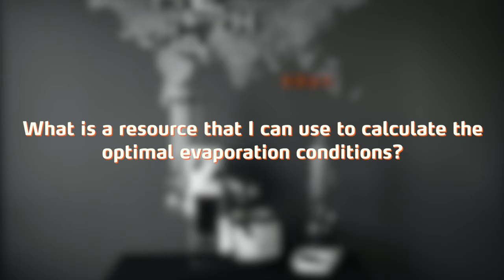Optimal Evaporation Conditions for your Rotary Evaporator - Coffee Talks with Heidolph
In this coffee Talks video, Allison will show you a few different ways to find out your solvents best conditions for effortless evaporation. If interested in a modern day evaporator, our Expert and Ultimate Control models come with built in solvent libraries for optimal conditions.